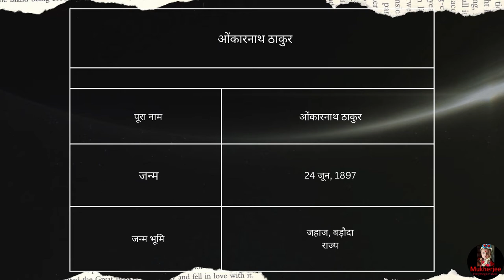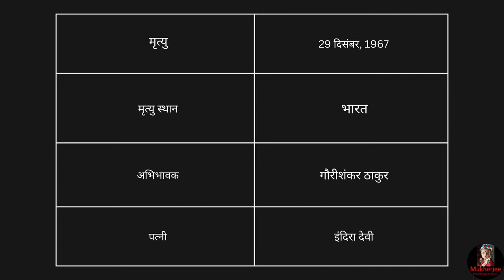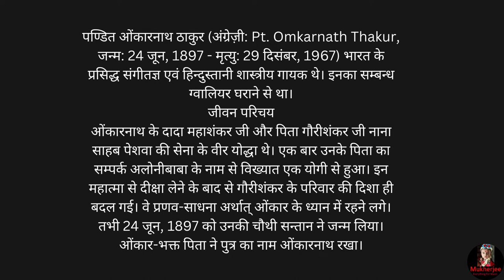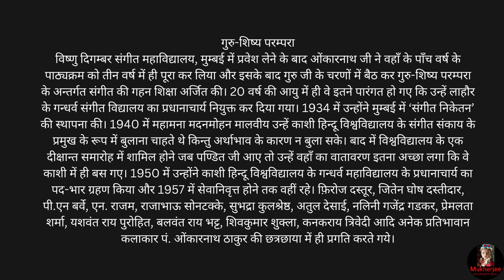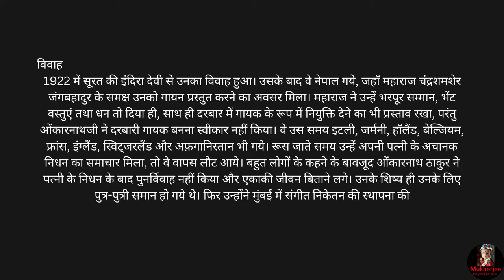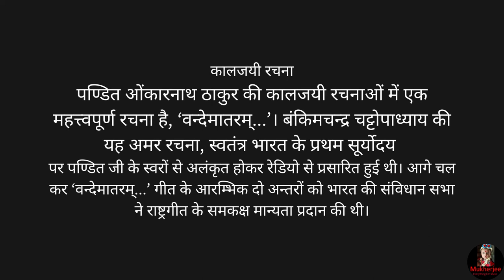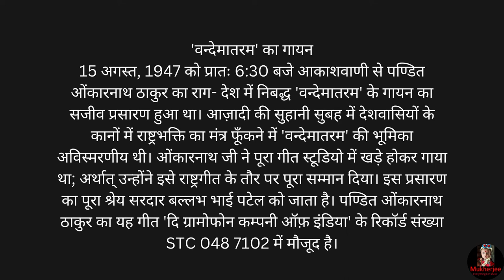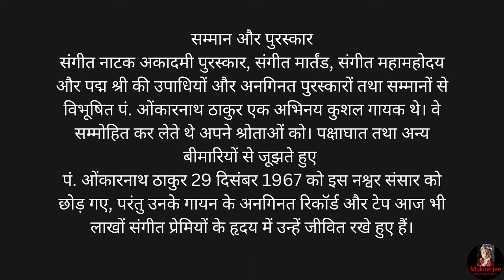Pt.Omkarnath Thakur biography in hindi // jivan parichay //NVS music teacher exam prapration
Pt.Omkarnath Thakur biography in hindi
omkarnath thakur
Pt. omkarnath thakur ka jivan parichay
Hi

My Name is Uttam Mukherjee    Welcome Oure Youtube Channel

Dosto Is Video Mein  Main Aapko Hindustani Sangeet Ki Theroy ke Lesson dey Raha hu Main Aapko Exam's Ke liyeKam Time Mein Taiyari Karne ki Tips Dey raha hu jis se aap Maine Subjects Par Jada Focus Kar Paye or Last 1 Week Main Apne Additional
Subject Music ki Taiyari Puri Kar ley Or 100/100 Marks la Payen Yeh Video Aapko pasand Aayegi

Dosto is Channel par aapko Music Tricks , Music Education, Or Apko Music Ke Facts bhi Batye jayenge , or sath hi sath aapko music ki theory kam se kam time mein poori karayi jaegi is channel ka maine targate hai ki kisi bhi bacche ke music mein number kam nahi aane chahiye is channel se hum sabhi baacho ko NCRT ka pora course karayenge Dosto agar aapko ye channel pasand aata hai to ise jarur subscribe kijiyega

Very hi